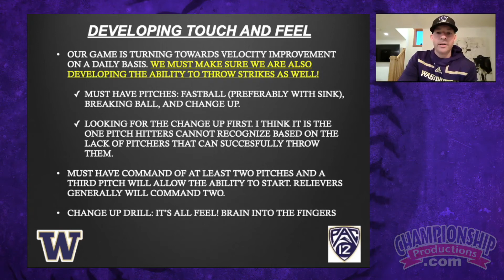Training Your Baseball Power Pitches with Targets!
with Elliott Cribby,
University of Washington Associate Head Coach and Recruiting Coordinator;
former Purdue University Pitching Coach;
former Seattle University Associate Head Coach and Recruiting Coordinator

Get up to speed on the latest and greatest ways to improve your developing pitchers!

Adapt your coaching to match the needs of today's generation/players!

Develop the mental and physical aspects of pitching on a day-to-day basis!

Keep your pitchers' arms strong and healthy with post-throwing exercises!

If you've enjoyed our videos on YouTube, please visit our to see our entire collection of over 2500 full-length instructional videos featuring renowned, Hall of Fame authors, in over 20 sports - acclaimed coaches like: Mike Krzyzewski, Clyde Hart, Mike Candrea, Geno Auriemma, David Marsh, John Dunning, Gary Gait, Tom Izzo, Russ Rose, Gregg Popovich, Dan Gable, Mark Dantonio, and more (over 900 different authors!)